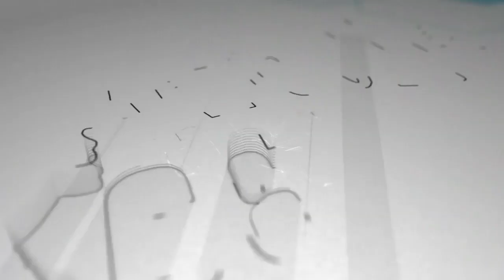Eventos masivos en medio del COVID-19 son "una soberana irresponsabilidad", critica Tirsa Sáenz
La periodista oficialista criticó la pasividad del Ministerio de Salud frente a la propagación del virus por parte del régimen de Ortega, a través de eventos masivos que exponen a la gente al contagio